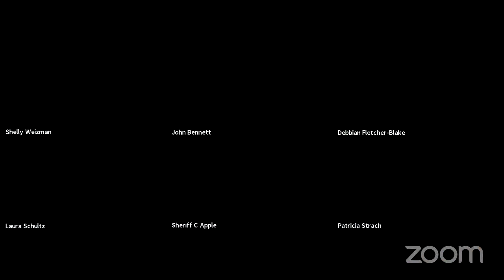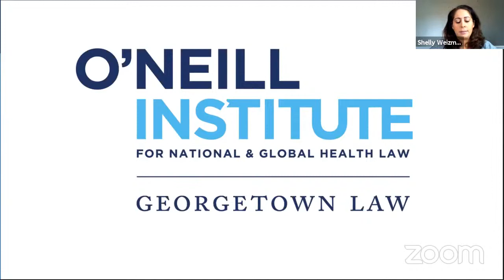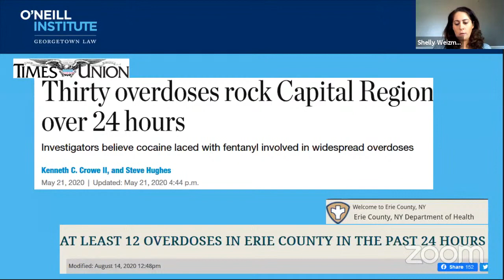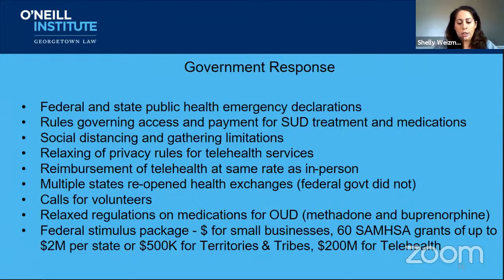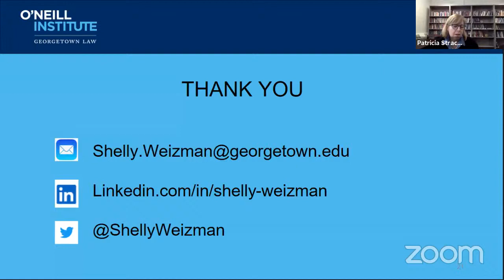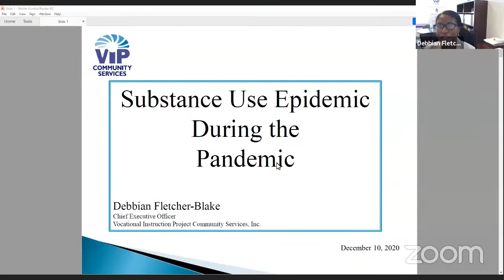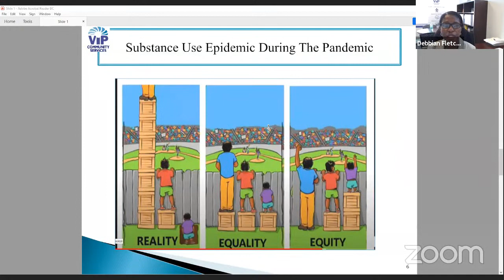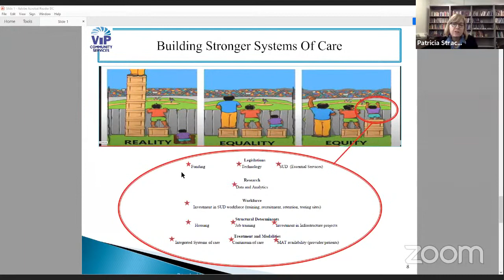Epidemic in a Pandemic: The Opioid Crisis During COVID-19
After more than a decade of increases, overdose deaths finally saw a decline in 2018 (the most recent year for which there is official data). Yet, this positive trend may have come to an abrupt end in early 2020 as the United States faced COVID-19. Anecdotal evidence from the frontlines of the pandemic suggest communities across the US may be experiencing a spike in overdose deaths as economic uncertainty continues and social distancing affects patients’ access to treatment and support services.

Join us for this webinar where experts on substance-use disorder services will provide insight on what is happening during the pandemic, the challenges people with substance-use disorders face, and what we can do to improve results.